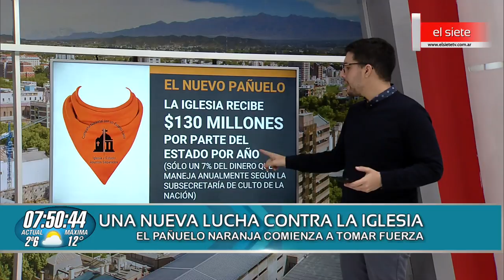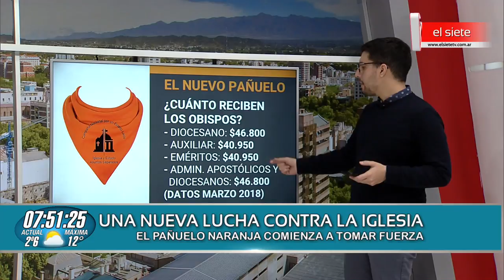Una nueva lucha contra la Iglesia